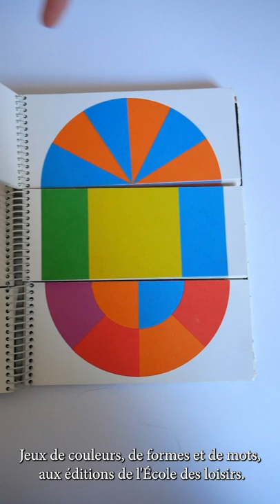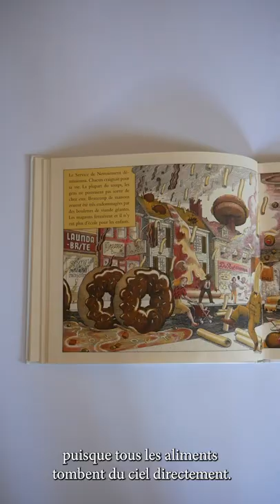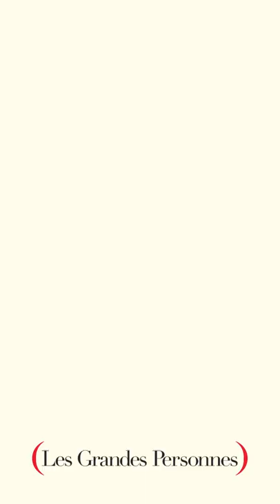Portrait d'artiste - CLAIRE DÉ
On a retrouvé Claire Dé chez elle pour parler photographie, art, inspiration et livres jeunesse !

Passez l’été en compagnie de nos auteur.e.s : restez connectés pour les prochains portraits et les interviews complètes !

Rejoignez Les Grandes Personnes sur Instagram :  @lesgrandespersonnes